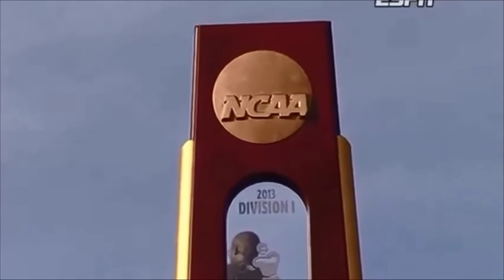Valley Football - Top Championship Teams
To celebrate 30 years of excellence in Valley Football, the league is recognizing some of its all-time top moments.  We’ve divided these moments into 10 categories, and have selected the Top 3 in each … today, we take a look at our top championship teams.